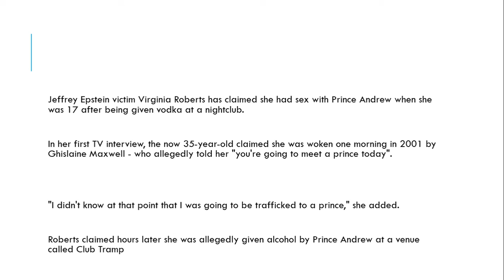'Prince Andrew had sex with me when I was 17 - I was trafficked to a prince'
In her first TV interview, Virginia Roberts, now 35, claims she was woken one morning in 2001 by Ghislaine Maxwell who allegedly told her 'you're going to meet a prince today'

Jeffrey Epstein victim Virginia Roberts has claimed she had sex with Prince Andrew when she was 17 after being given vodka at a nightclub.

In her first TV interview, the now 35-year-old claimed she was woken one morning in 2001 by Ghislaine Maxwell - who allegedly told her "you're going to meet a prince today".

"I didn't know at that point that I was going to be trafficked to a prince," she added.

Roberts claimed hours later she was allegedly given alcohol by Prince Andrew at a venue called Club Tramp.

At the club, she said Prince Andrew allegedly "moved his hands across the curves of her body".He was whispering sweet nothings into my ear and kissing my neck."

Prince Andrew has reportedly repeatedly denied her accusations, calling them 'false'.

Speaking to NBC News, Roberts claimed Maxwell told her when they left the club "I want you to do for him what you do for Epstein".

Roberts then claims she had sex with Prince Andrew when they arrived back at the house.

She claimed: "He started licking my toes, between my toes, the arches of my feet. And then we went into the bedroom and he proceeded to make love to me, so to speak."

In previously reported on court documents, she said she and Prince Andrew had engaged in 'foreplay' in the bath and then had sex in a bedroom, according to the Daily Mail.

In a memoir manuscript about her alleged dealings with Prince Andrew, Roberts describes going shopping with Ghislaine the morning she first met the royal.She also goes on to describe Prince Andrew allegedly arriving at Ghislaine's London home.

Roberts claims: "The knock came at the door just after six o'clock in the evening. Ghislane greeted him and the guard who would wait for his return in the car.She led him down the hall to where Jeffrey and I were sitting. We both stood up and Jeffrey shook his hand, while Ghislane proceeded to introduce me and as I was taught by her was English custom, we both kissed on the cheek."

Roberts said they then played a guessing game about her age, claiming Prince Andrew guessed 17 correctly.

Mirror Online has approached Buckingham Palace for a comment.